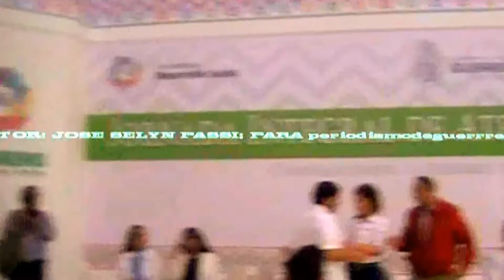Alicia Zamora Villalba puso en marcha jornada de atención integral a periodistas (FAP).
TELEVISIÓN: Por José Sellan Pasiva, Dueño Productor, Para canal you tube periodismodeguerrero.com Selwyn. Televisión con transmisión continúa las 24 Horas, los 365 días del año en forma permanente.